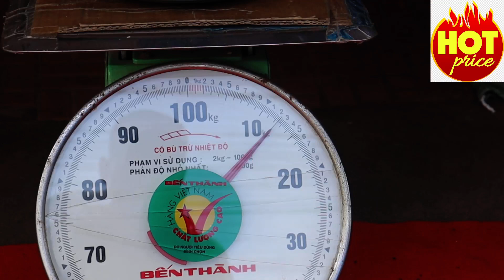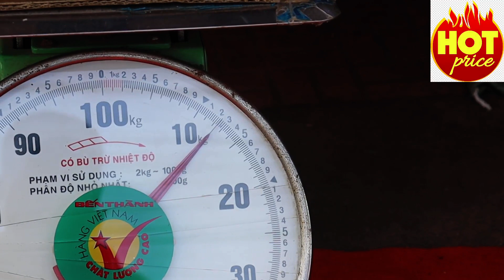Hot promotion for 18Inch speaker driver ( 012 47 49 62/086 440 378)